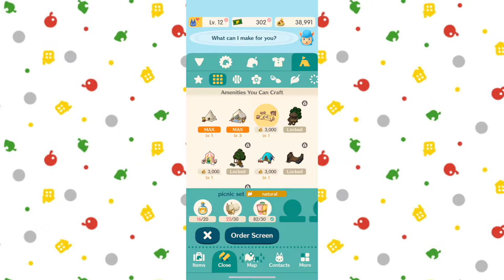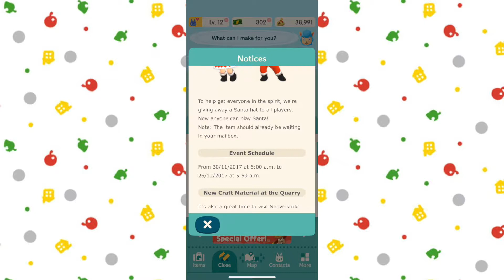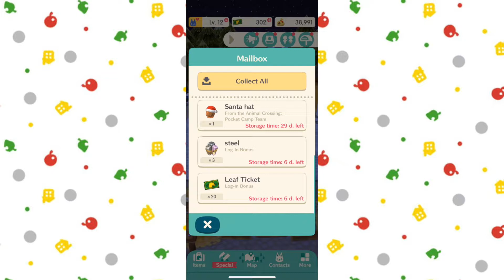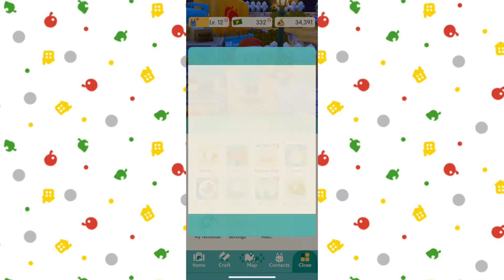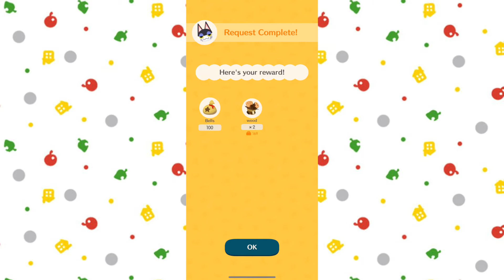Animal Crossing: Pocket Camp - 1+ Week Later and Holiday Event! (1/2)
It's been just over a week since Animal Crossing: Pocket Camp was released, so let's see what has happened since then. Also, it's December so that means, it's time for a Holiday event!

In this video, join me as we check our progress on the Campsite so far, complete more requests from animals and build some Holiday themed furniture!

I would really appreciate it and it means a lot!